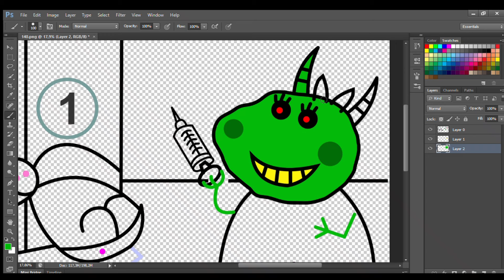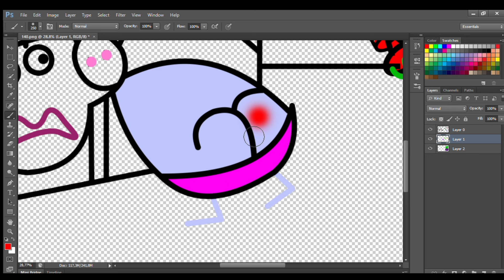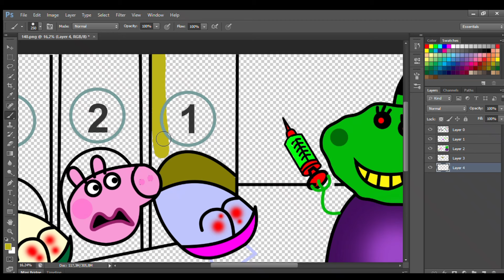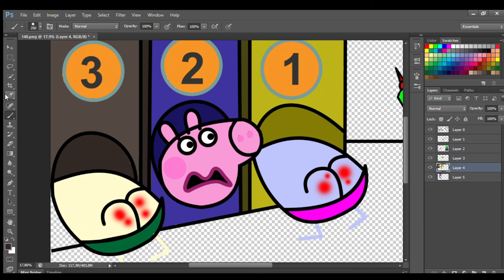Pig Town In Danger! Can Peppa Pig Survive The Zombie Invasion? | Peppa Pig Coloring Pages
Pig Town In Danger! Can Peppa Pig Survive The Zombie Invasion? - Peppa Pig Family Story Coloring Pages

pippa,peppa pig compilation,peppa pig cartoon

Peppa Pig
Peppa Pig Cartoon Drawing
Peppa Pig